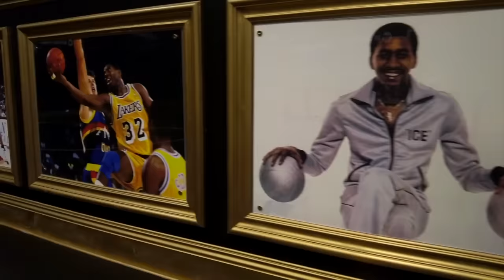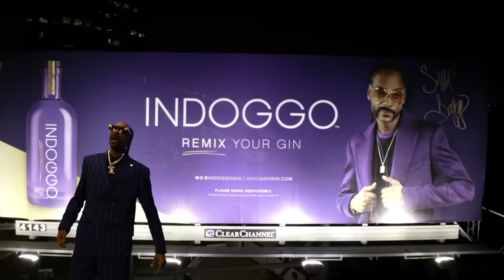Snoop Dogg - CEO (Official Music Video)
The official music video for Snoop Dogg - CEO

From the new album FROM THA STREETS 2 THE SUITES out now!

Directed by @DBAKER (@therealdahdah)

LYRICS:
I’m back like I never left
In this muthafucka spitting rhymes til my last breath
Snoop Dogg in the building, Yes Yall
Line em up, barbershop, fade em all
Watching the game from the halls of fame
I’m balling mayne, I boss up back in this thang
Believe me bro, you wanna stick around and see the show
See me go, Snoop Dogg CEO
Proceed to capitalize, I’m back with my guys, slapping the 5
Making more hits to slap in your trunk
They know this is gangsta funk
Take your risk and get what you want
Fuck with this, I figured he won’t
Figured they lying, I’m a cold muthafucka. It's getting chilly
I didn’t really, wanna fuck him up and slap him silly
So I ran that bitch ass nigga out the city

Back up in the muthafucka, tell me how you feel now.
Either you’re fake or you’re plastic, it’s hard to keep it real now
How my niggas you shot, how much money you got
And do you really post up on the block? NOT
Ordinary, it may vary.
I get my means by any means necessary

I’m on my shit, only boss niggas that I’m with
Still no talking from my bitch
Slick nigga but don’t slip
You don’t wanna be on the wrong side of that 4-5th
Done Dada, want a lotta
Niggas wanna fuck around with that gun shotta
Ambitions of a ridah
Machiavelli tip, sitting back let it rip
I’m on a private island, million on a trip
Level up, niggas don’t move til I tell em what
It is, I’m bout to blow this whole label up, ya dig
I got a plan to change up the game, its big
Listen close and follow me,
I’m bout to tell you how it’s bout to be
Check the game and the pedigree

I’m the same nigga from the beach
With more knowledge and more game
The best weed, real talk nigga preach

Outro
Oh Yeah
Rick Rock
Snoop Dogg
Haha, CEO
(Once again back it’s the incredible)
Thats right yall, that nigga is the CE
The What? The CEO (what a nigga know)
Yeah nigga
Now let it ride (what a nigga know)